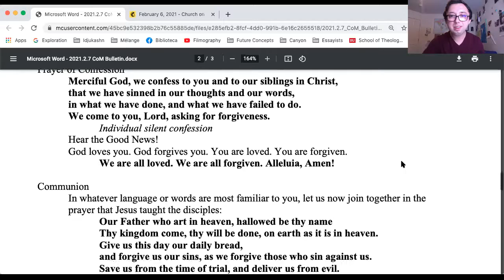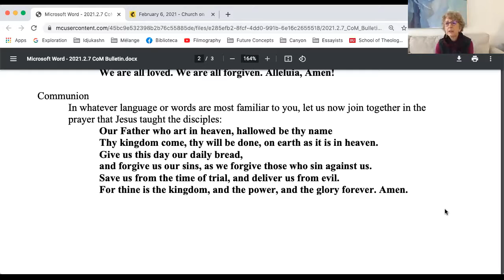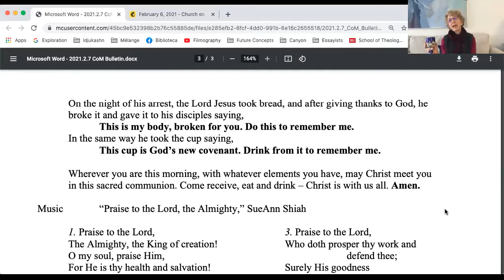February 7, 2021 - Church on Main - Brent O'Neill & SueAnn Shiah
"Spread the Good News wherever you are!"
- Brent O'Neill, Pastoral Resident

Church on Main is a worshipping community where we seek to follow the way of Jesus through:
– Love of God, self, others,
– Mission to all in need,
– And celebration of our diverse identities, including race, ethnicity, gender, nationality, physical and mental health, age, sexual identity, religious background, and social-economic status.
We intentionally affirm and welcome all.